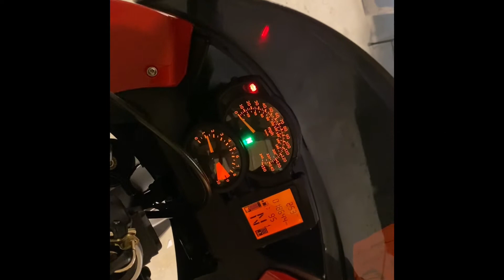My BMW F800S Night Time Discoveries: At night my dash becomes a demon dashboard & practice things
Hi, My BMW F800S Night Time Discoveries: At night my dash becomes a demon dashboard & some practice storage things with my big tail bag.